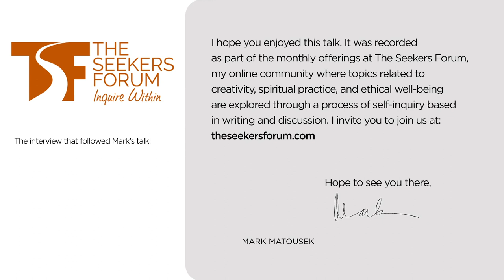"Miracle Cures" Are Not What You Think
In this talk for The Seekers Forum, Mark Matousek explores the mystery of spontaneous healing through the lens of empirical science, and growing evidence that so-called "miracle cures" are, in fact, naturally occurring phenomena whose origins are becoming known to us through medical research and innovation.